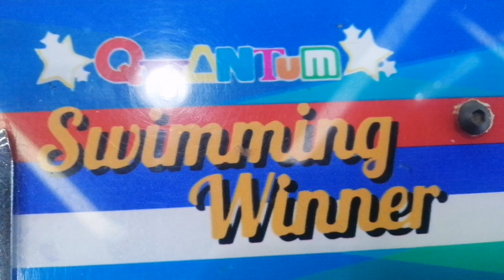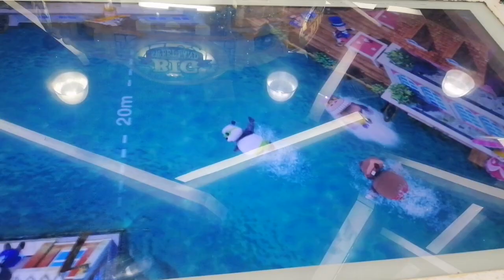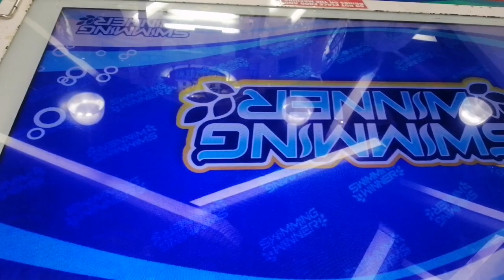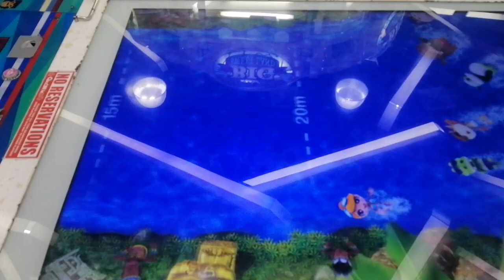Ayaw Mag Bonus Puro Babae Pa Awwit! | Quantum arcade | Swimming Winner